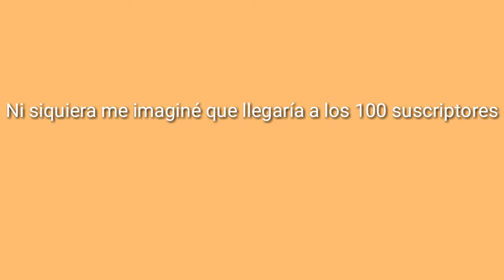Llegamos a los 1,000 Suscriptores!!!😃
Los amo a todos ustedes❤